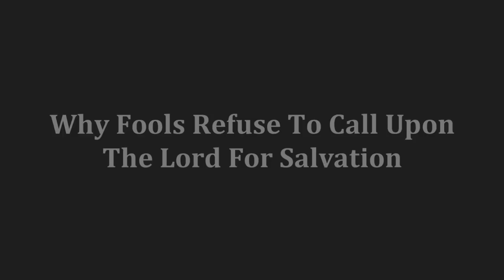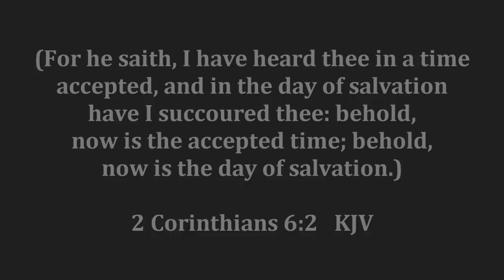Why Fools Refuse To Call Upon The Lord For Salvation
Sin.